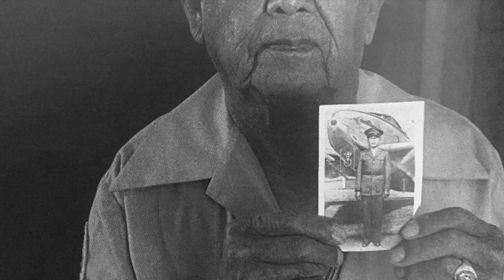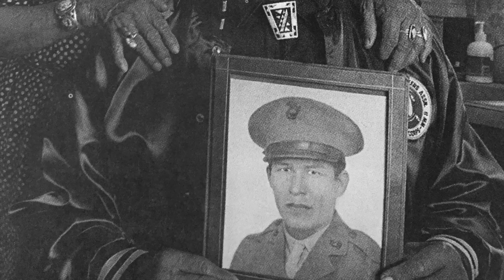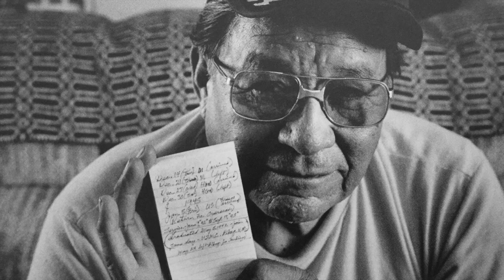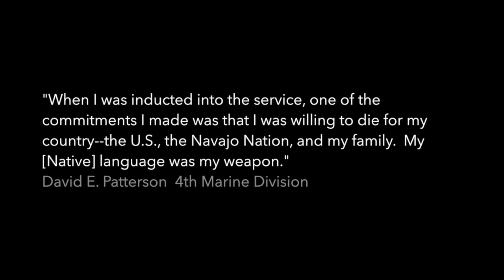Kenji Kawano Photography || Memorial Day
Photographs by Kenji Kawano featured in a memoriam to the Navajo Code Talkers of World War II, for Memorial Day 2016.

You can purchase the WARRIORS: Navajo Code Talkers book

Video edited by sakibombfilms, 2016.

Music from 'We Were Soldiers' Soundtrack:

1) We Were Soldiers - Main (intro) soundtrack, Bert Moermans YouTube Channel
2)  We Were Soldiers Soundtrack - Sgt. MacKenzie, Great Music from Great Movies YouTube Channel